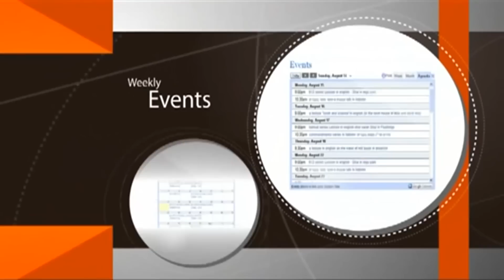Be Holy Because I Am Holy